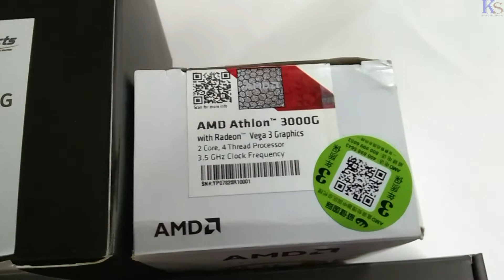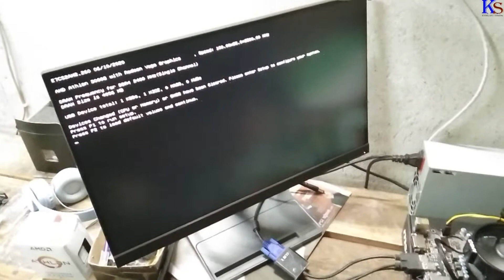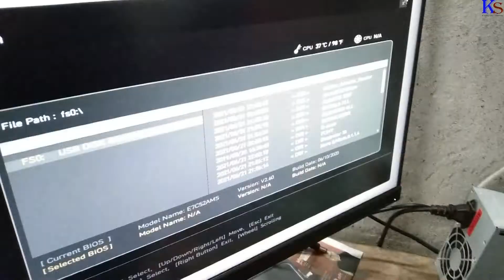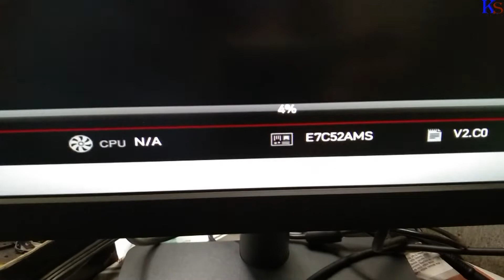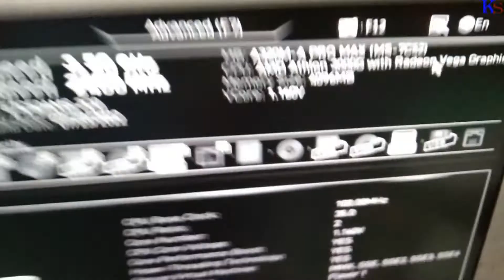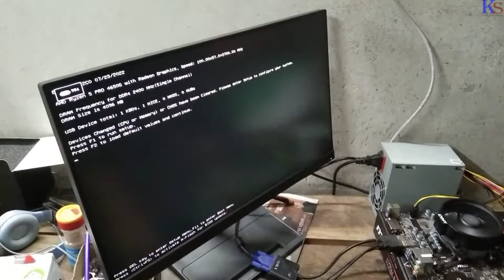AMD motherboard BIOS update.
Dear Friend's & Viewer's,
(KNOWLEDGE SHARING) This Channel Is Created for Help, Support & Share knowledge To All.